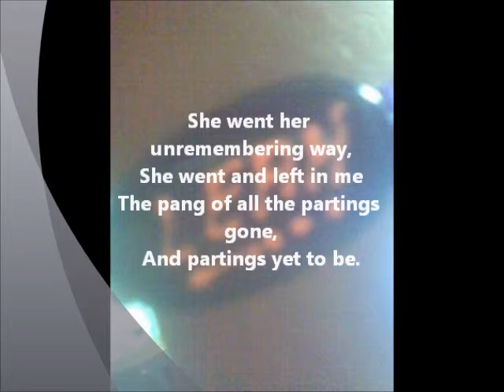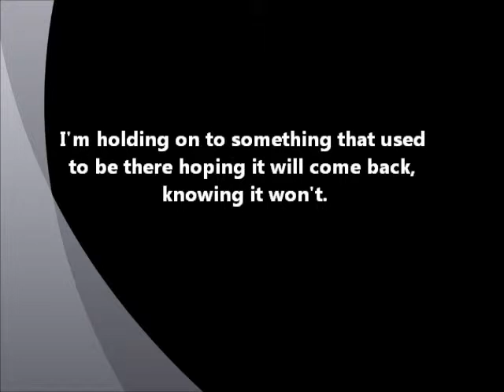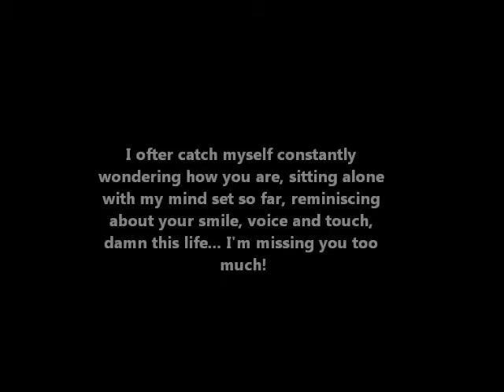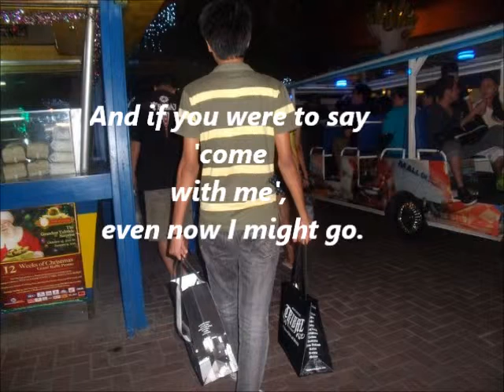I Can't Find The Words To Say Goodbye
Para sa Girl na hanggang ngaun d ko makalimutan haizt... i hope na lage syang ok .